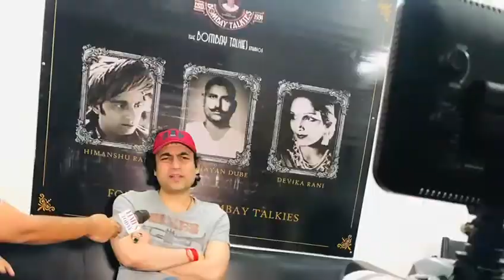Rashtraputra Is The Biggest Movie On Chandrashekhar Azad By Megastar Maharishi Aazaad | Kamini Dube